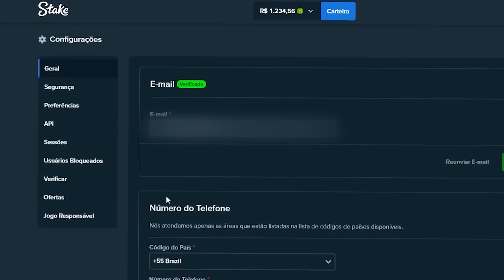ESSE NOVO SLOT É MUITO INTERESSANTE (Rabbit Garden)